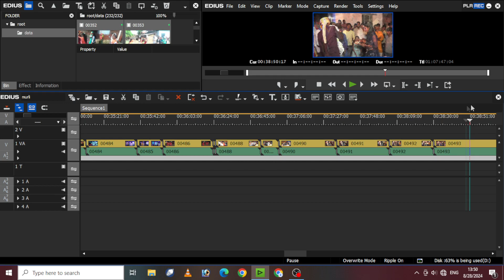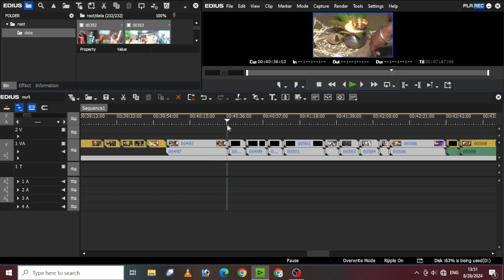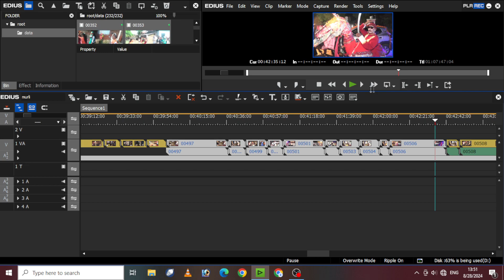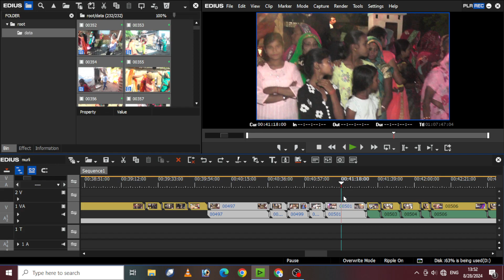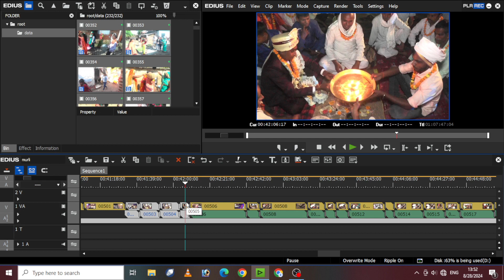EDIUS Workgroup Topic Library EDIT ANYTHIN MUTED AUDIO COMPLETE To ready Mixing VDSFUN PART 05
Hello Friends,
Mera name hai vipin aur aap sabhi ka hamare youtube channel par swagat hai .Dosto hamare is channel par Youtube se judi tips & tricks,Unboxing,Review,Tech news Sabkuch milega to aap channel ko subscribe jarur kare !!😊😊